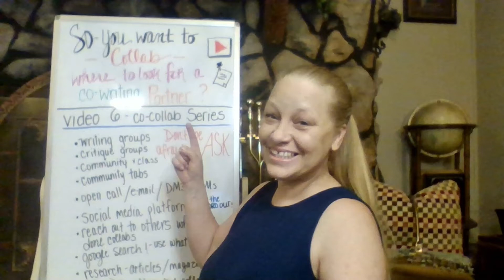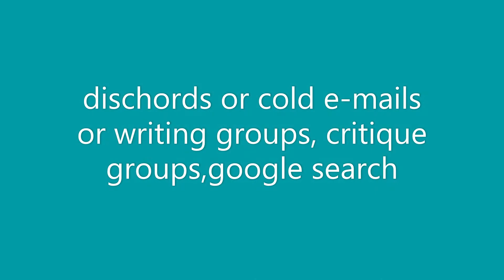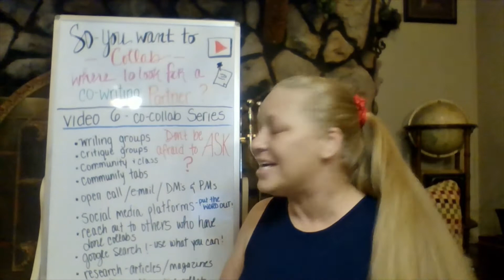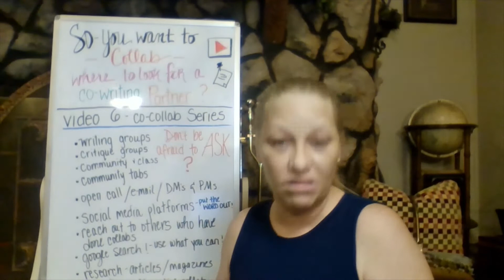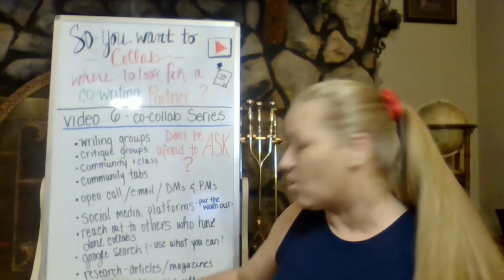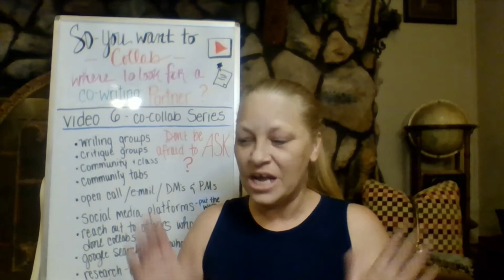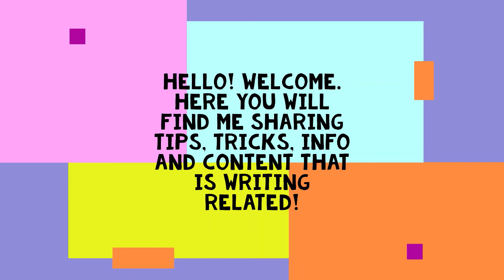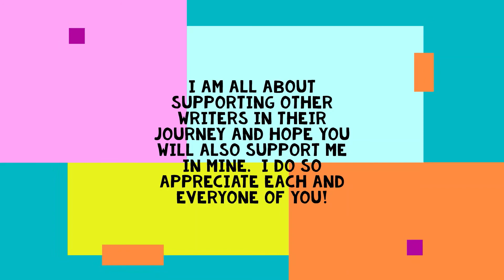Collab pt 6 where to find collab partners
In this video, Part 6 of my author collab/co-writing, I wrap up the series by giving you several suggestions on where to find collab partners and I also address the "contracts".

Links to other videos in THIS series- Just in case you missed them, here are their links-

here are some of the links or suggestions-to where to find collab partners.
Reedsy.com
Wattpad
Beckerguides.wustl.edu/authorcollab
Writermag
Writersdigest.com